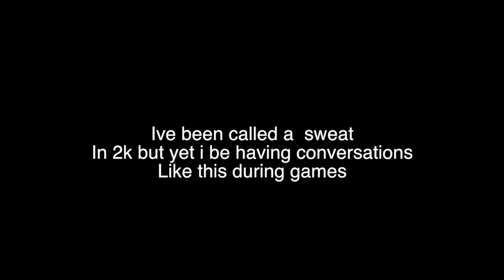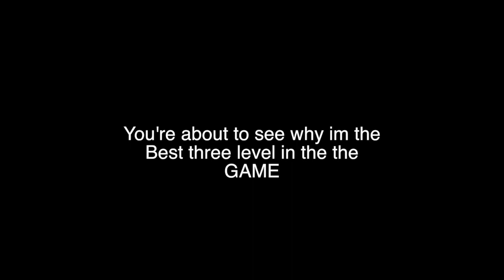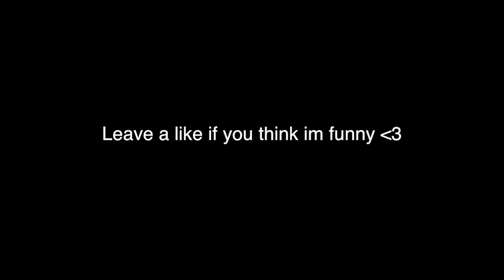2k20 but its fun [1]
Double Upload baby!I hope you guys enjoy the videos I been putting out I will bring back 2k! Ill be posting more of it but on the entertainment end not on a competitive end!